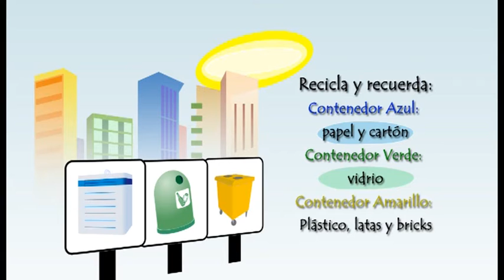Separa la basura y recíclala en su contenedor. Plan Comunitario Palma Palmilla Proyecto Hogar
Este vídeo forma parte de la campaña de concienciación para la limpieza ideada por el vecindario de Palma Palmilla, en Málaga. Sus mensajes se pueden aplicar a toda la ciudad de Málaga. Una producción de M30M financiada por el Ayuntamiento de Málaga.